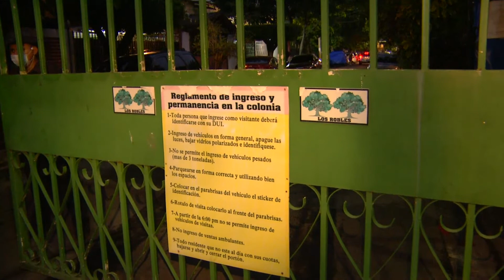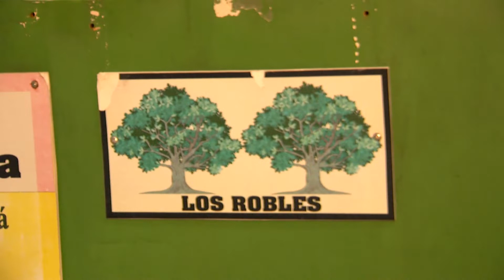SIGUEN MEDIDAS DE BIOSEGURIDAD EN COLONIAS